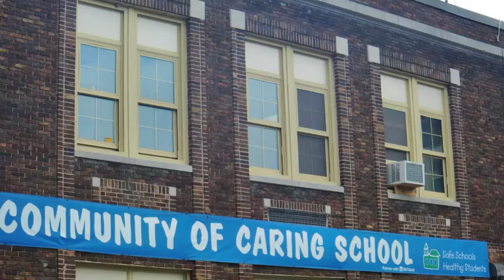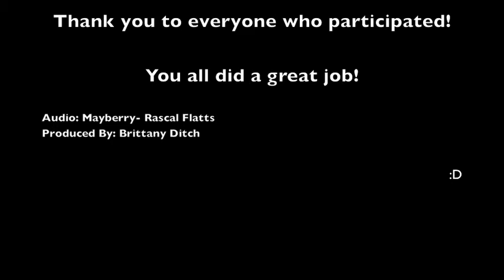Earth Day at I.T.C.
Seniors pulled weeds, picked up trash and did soo much more to help the earth.
:D